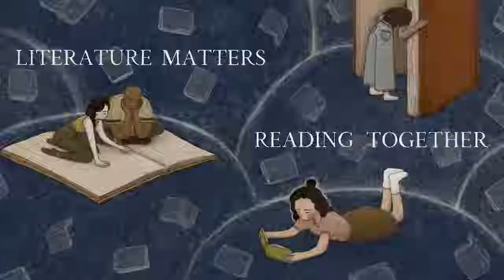Reading Together - Kadija Sesay - Week 1